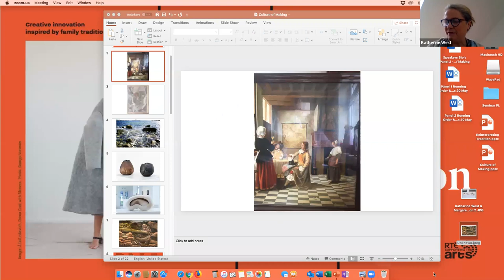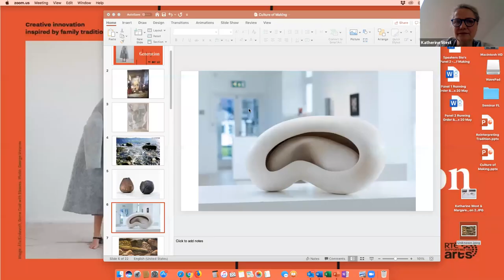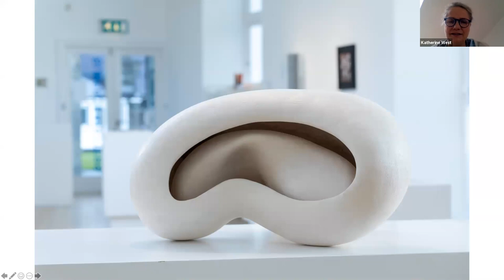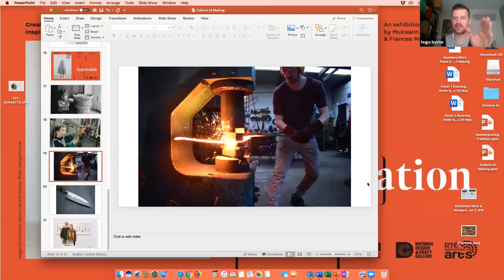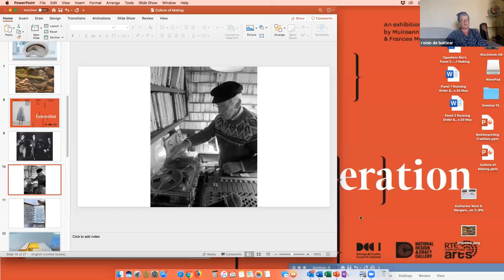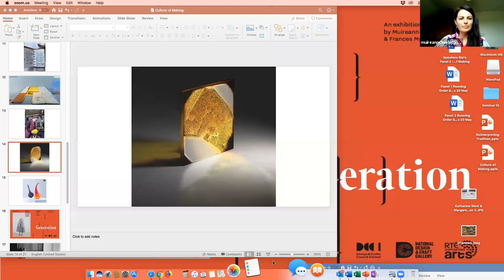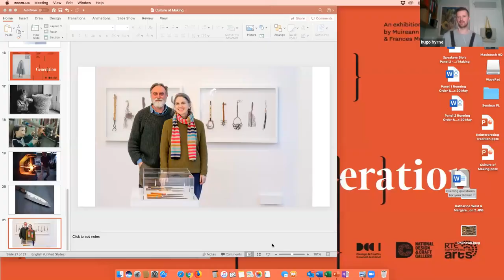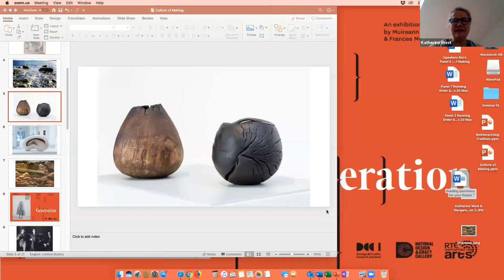DCCI Webinars: Familial Legacies Seminar Panel Discussion Two: Culture of Making